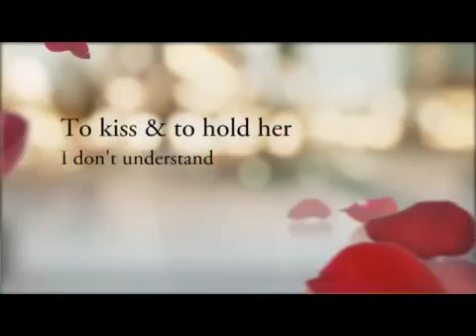Video Feb 09, 5 53 55 PM